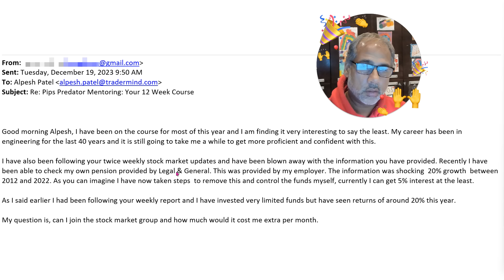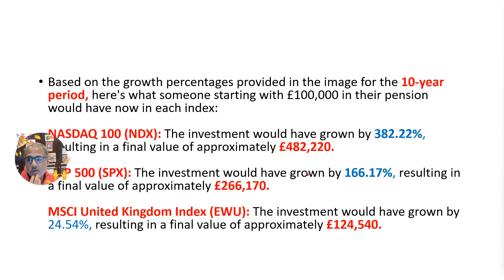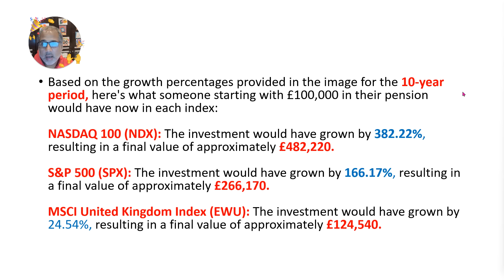Please Check Your Pensions - Warning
👔 Join our seasoned Financial Times columnist, with 23 years of expertise, as he delves into a critical issue plaguing UK pensions. This eye-opening video is sparked by a recent email revelation that will make you rethink your retirement strategy.

📈 What's Inside:
A startling discovery: A viewer's pension, managed by a reputable firm, only grew 20% from 2012 to 2022. Is your pension facing the same fate?
Market comparison shocker: How does a 20% growth rate stand against the NASDAQ's 382%, S&P 500's 166%, and even the UK market's growth?
Real numbers, real impact: Understand how a £100,000 pension could have drastically differed in growth, and why you might be missing out.
The UK pension crisis: An in-depth analysis of why the system is failing many and what you need to know.

🤔 Why Watch?
Discover the alarming truth about employer-provided pensions.
Learn why it's crucial to regularly check your pension's performance.
Get expert insights into how the UK market is underperforming compared to global standards.
Understand the power of asking the right questions about your pension.

📚 Bonus Content:
Hear about the author's extensive experience discussing this issue on BBC and in his books.
Access free resources to take control of your financial future.
Learn how to stop relying blindly on fund managers and start making informed decisions.
💡 Remember: Nobody cares about your money as much as you do. It's time to take charge of your pension and secure your financial future.

👇 Watch Now and Transform Your Financial Awareness!